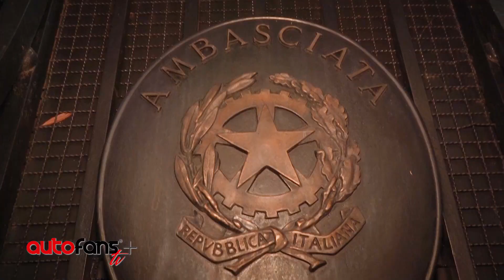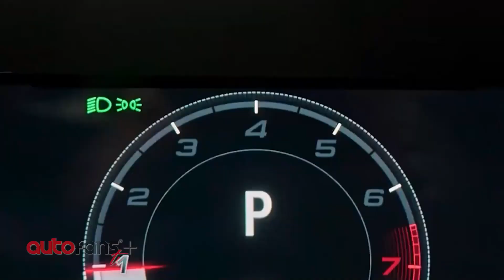Cobertura evento Alfa Romeo 100 años en Argentina - Programa 29/04/2023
En este video podrás revivir nuestra cobertura de lo que fue el evento realizado por Alfa Romeo para festejar sus 100 años en Argentina.

En nuestra playlist "Programas 2023" podrás todos los programas del año completos, pero si querés revivir este programa seguí este

para que te enteres de todas las novedades del segmento automotor a diario.